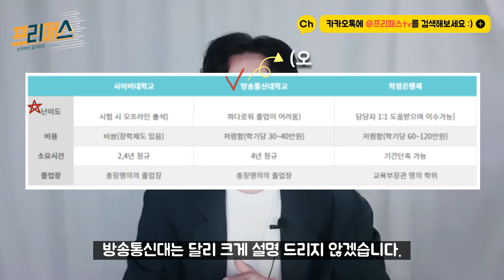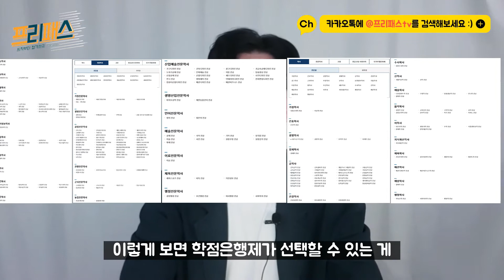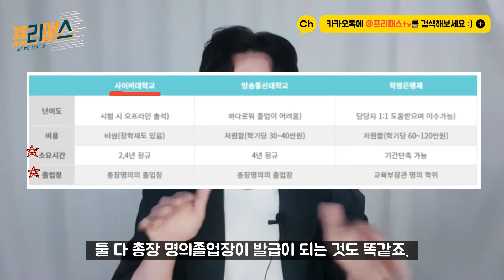학점은행제, 방통대, 사이버대학교 비교, 자신에게 맞는 과정을 찾아보세요!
00:00 가온이^^
00:57 학교별 특징 소개
02:49 방통대,사이버대,학은제 비교시작
02:57 방통대,사이버대,학은제 난이도
03:42 세가지 대학의 전공
04:36 세가지 대학 등록금 비교
05:59 소요기간과 졸업장 발급
07:21 방통대,사이버대,학은제 학력인정의 차이
08:52 학력 외 인정되는 활용되는 부분
09:22 마무리 인사

안녕하세요. 프리패스입니다!
오늘은 직장을 다니시면서 혹은 나이가 조금 있어서 학력에 대한 고민을 하시는 분들을 위해서 오늘의 영상을 만들어봤는데요?
비교하는 영상까지 첨부해드리니, 꼭 비교해보시고 스스로에게 맞는 과정을 선택하여 진행하시는게 좋을거 같습니다 :)

궁금하신 부분이 있으시다면 댓글로 문의주세요 :)